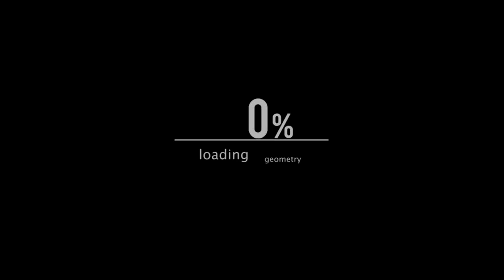Understanding Gov Contracting and Resources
Sheila Harris-Adams, NJ Regional Director - NJSBDC at NJCU speaks with the NJ SBDC State Director Kelly Brozyna about government contracting and the basics small businesses need to get started.